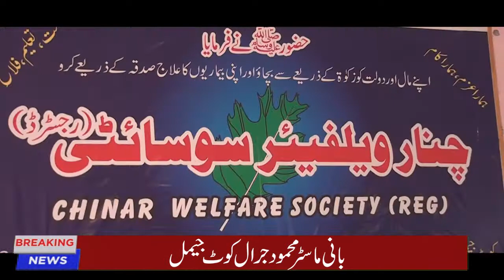Exclusive Interview with the Founder of Bhimber Azad Kashmir-Chinar Welfare Society Tehsil Barnala